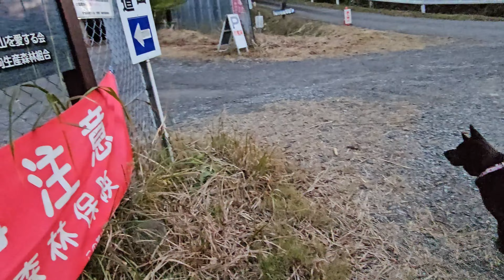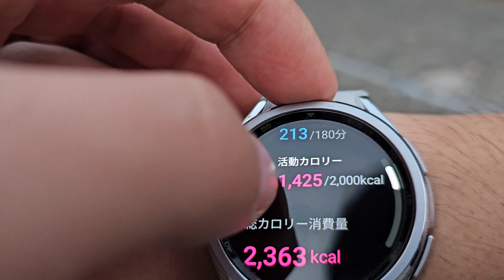1,110ｍ綿向山下山 魔の崖で立ち往生の甲斐犬 危機一髪 魔の道に引き寄せられる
1,110メートルの山を下山します。上りとは違った絵が出てきます。同じ場所を写しているはずなのに見た目の感覚が登りと異なりました。いっちゃんがふと違うルートを選択したその先は、常人では立ち入ることが出来ないほどの険しい道で、魔の道のように感じました。少しオカルトっぽく編集しています💦でもマジで危険なので、危ないと思えばすぐに引き返す切り替えが必要と感じました。あそこで頑張って先に進んで大ケガでもしては何にもなりません。幸い元のコースに戻り予定より若干遅れたようですが無事に下山できました。
いちたびチャンネル * Sister Channel